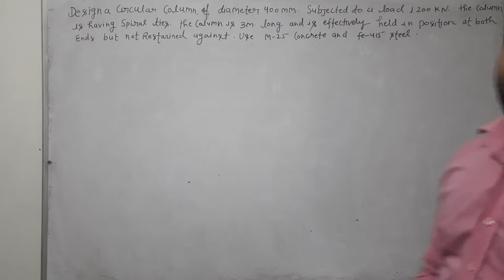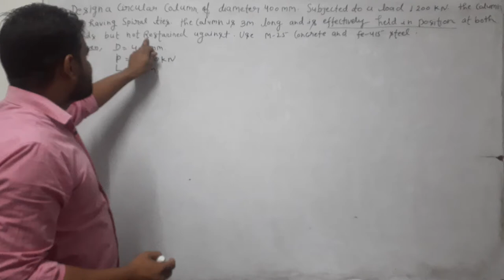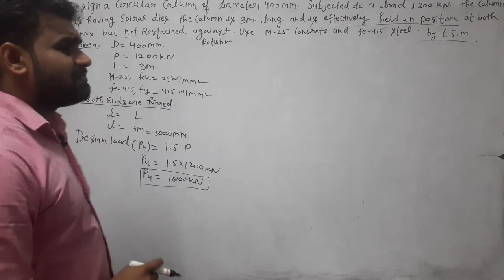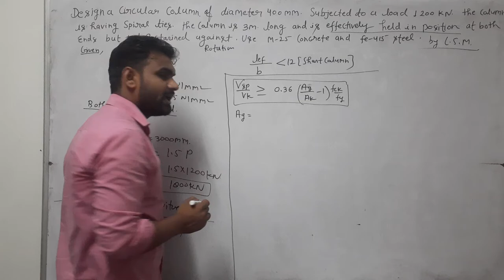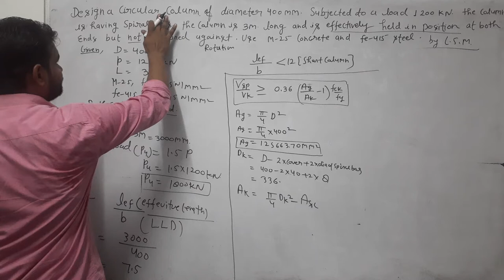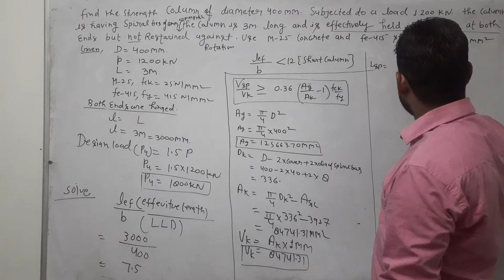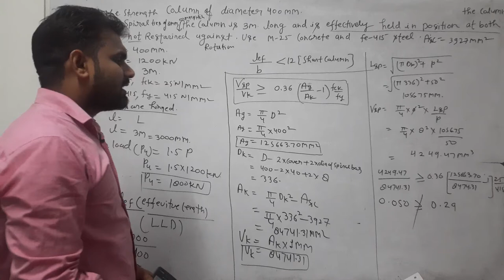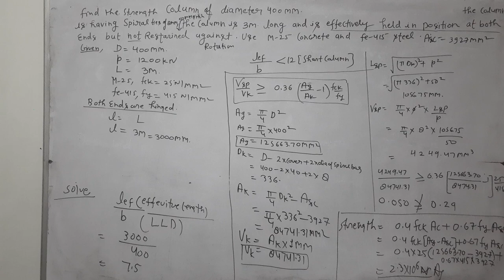DESIGN OF RCC lec 39 (COLUMN) NUMERICAL AT TGARGET STUDY POINT BY MANJEET SIR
DESIGNOFCOLUMNBYL.S.M.